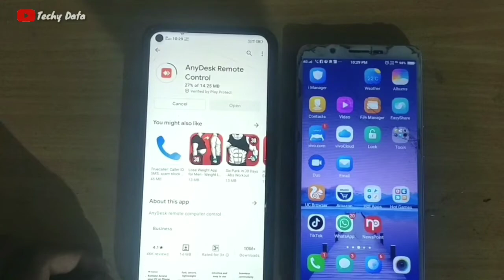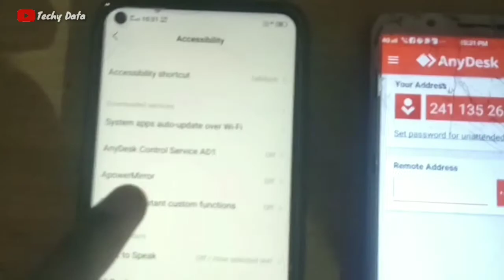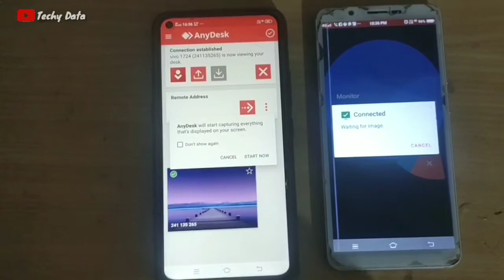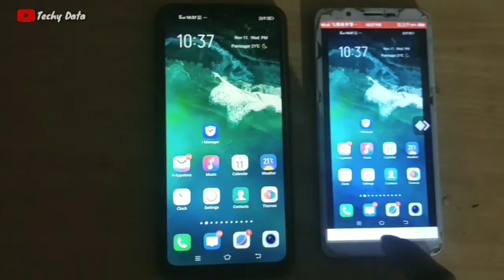How to use Anydesk & Controll another Phone easily || Techy Data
👉by This Application Anydesk you can Help to your friends,parents ,or other people if they have any problem in their phone from anywhere,

👉through this app you can access complete Phone function eg:chat,call ,Payment details,Settings etc ,it means full control,

👉Please Don't give your android accessing authorization to unknown person,Otherwise he/she can access all your phone data,

Hey! Guys Im Dipan Roy & This my Channel Where You can Learn about Mobile Applications ,Internet ,Computer  ,Social Media Etc &  Also You can get Latest Tech News Update...